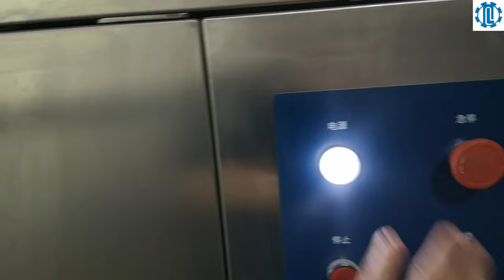Dough Divider Rounder｜Commercial Bakery Equipment by Queenly-mach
This is automatic dough divider rounder machine from Queenly-mach.

QinLi Machinery is a professional commercial bakery equipments manufacturer, located in Zhuhai city,China.We have great advantages of technology background.